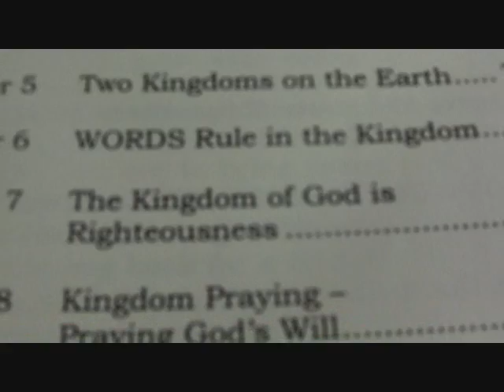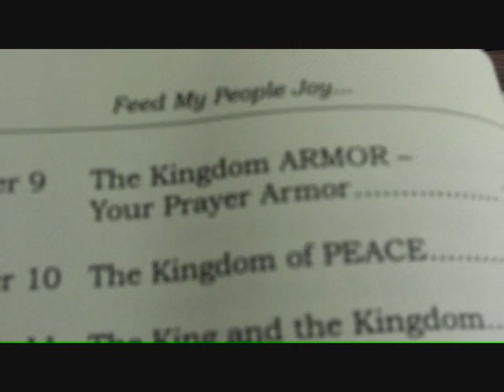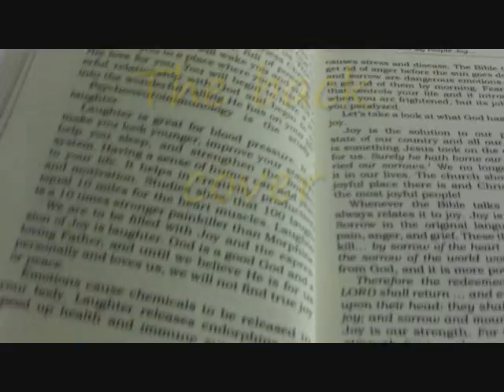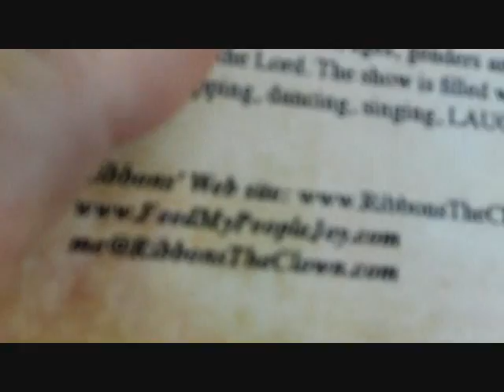Author talks about her book, Feed My People Joy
Robin share how her book came about and the chapters title. Learn the story behind the story.